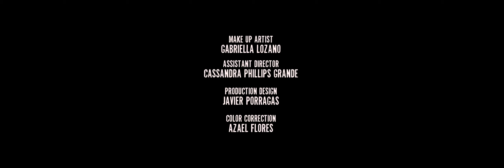"FLYLEAF" - Follow You Down to the Red Oak Tree by L I L A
For Carla, who left this world too early.

Follow You Down to the Red Oak Tree
Performed by L I L A
Lyrics by James Vincent McMorrow

Directed by
DIEGO LOZANO

Produced by
DIEGO LOZANO
MATTHEW BROUGHTON
AZAEL FLORES

Choreography
TAYLOR GREENING
SYDNEY CARLSON

Dancer
TAYLOR GREENING

Animation
HECTOR AMAVIZCA

Makeup Artist
GABRIELLA LOZANO

Assistant Director
CASSANDRA PHILLIPS GRANDE

Production Design
JAVIER PORRAGAS

Color Correction
AZAEL FLORES

Camera
DIEGO LOZANO
AZAEL FLORES
AARON DOUGLAS ARMER

Light/Grip
TYLER EHRHARDT
ANDREAS PSALTIS
ROLANDO MALDONADO

BTS Photos
LUIS MIGUEL VILLAREAL

GUILLERMO LOZANO ZURITA
SHARON GREYSEN
SERENA ACOSTA
RICKY D'ARGENCE
GABRIELLA LOZANO
WILLIAM F. WHITE

-For Carla-